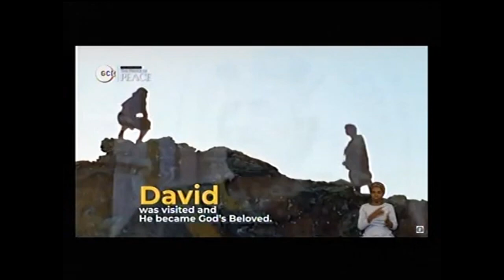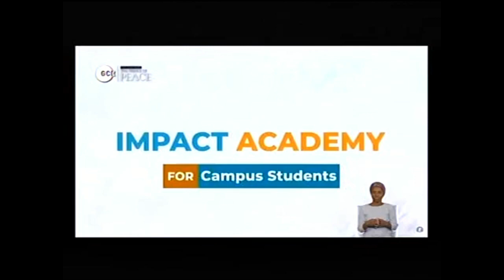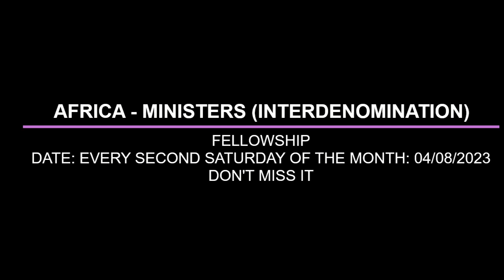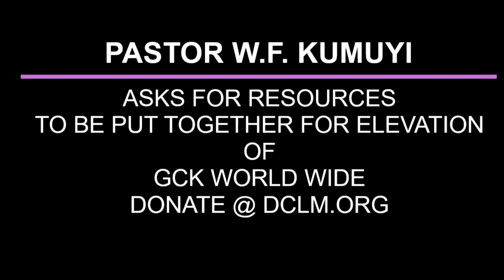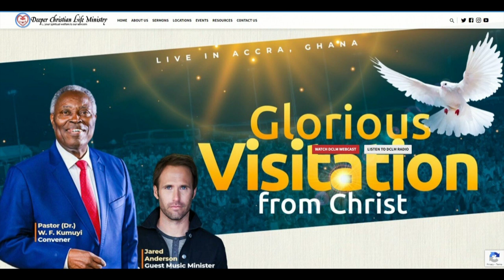THE AUTHORITY AND ONENESS OF CHRIST WITH GOD BY PAS W F KUMUYI